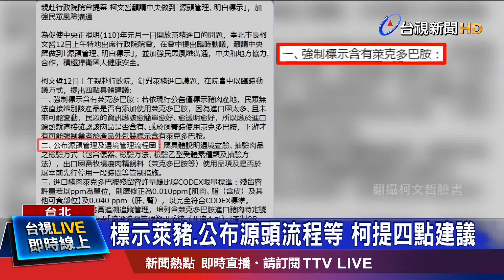再戰萊豬議題 柯籲蘇"不要搞到社會動盪"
含有萊克多巴胺美豬，明年開放進口。但行政院先前發函各縣市政府，要求自治條例中有關萊劑"零檢出"部分，和中央牴觸必須限期修正，引發地方反彈；台北市長柯文哲睽違一年半，再度赴行政院會親自向院長蘇貞昌表態，喊話四點建議，包括標示萊豬、公布源頭流程圖，修正殘留容許量單位以及新增稅號，會後柯P親上火線說明，說自己不是「來吵架」，更當眾建議蘇揆，不要搞到社會「動盪不安」